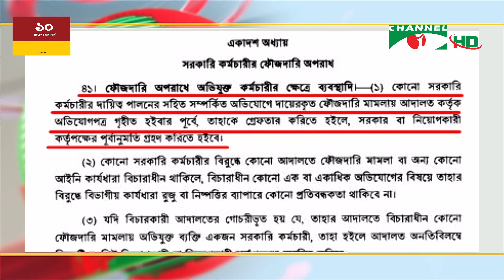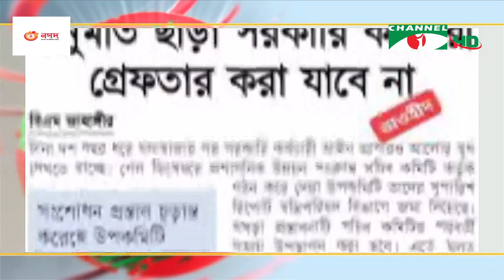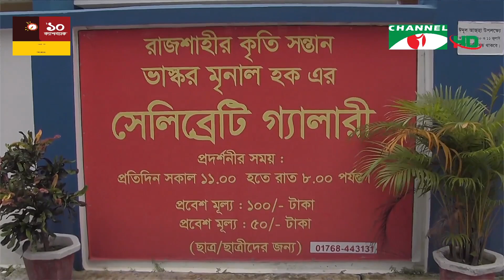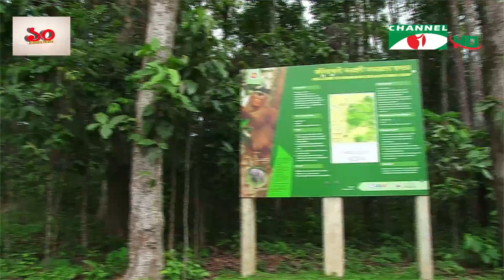চ্যানেল আই দুপুর ২ টার সংবাদ | Channel i News Live 2 pm | 25 August, 2022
worldwide.